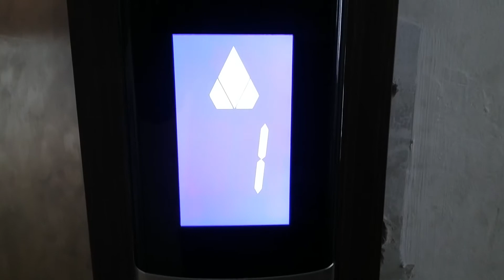Kone Elevator at Muh.Ridwan Meuraksa Hospital Taman Mini (Front)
Taken in 4 January 2018.

Yes, a first Kone Elevator as opening hunt in 2018. After I'm found it everywhere in Bali. Now I'm decided to my hometown as well. It's Kone Paramedic Elevator at Muh.Ridwan Meuraksa Hospital. Located in the connection road between Jagorawi Freeway & Taman Mini Indonesia Indah (TMII).